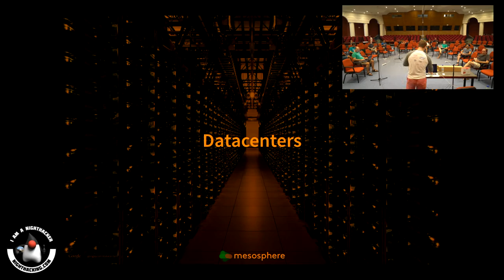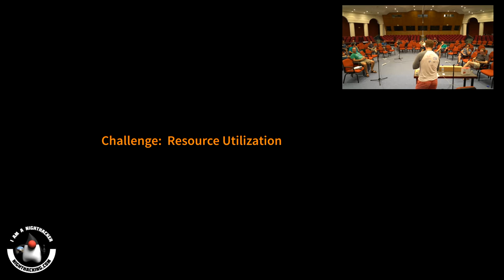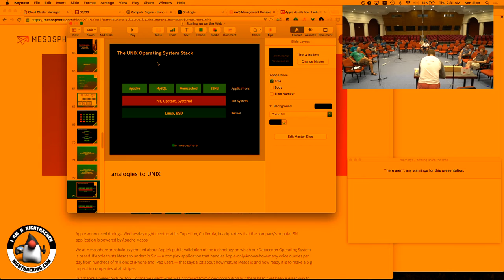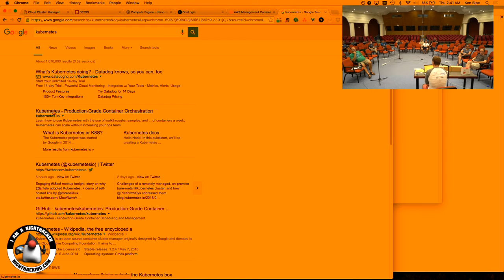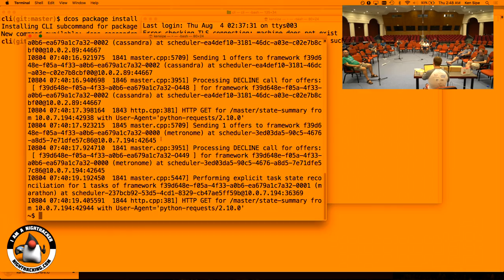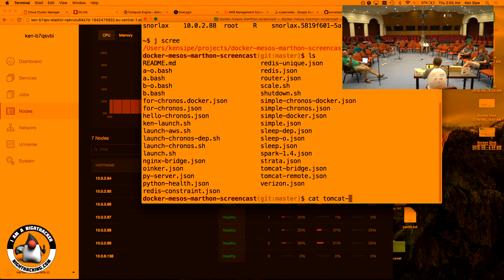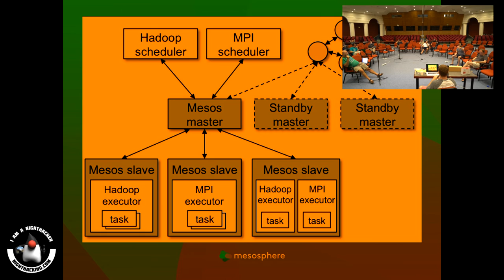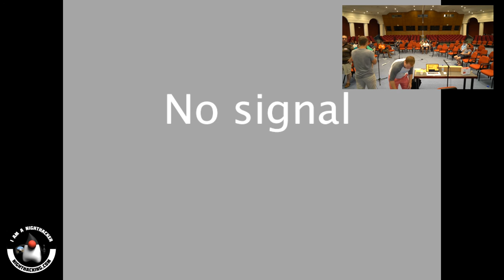Mesos DCOS / Kubernetes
JCrete 2016, Day 4
Ken Sipe